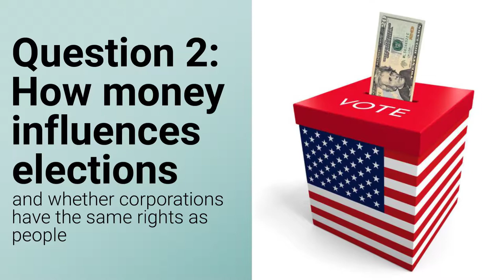Get out and vote! Election Day is Nov. 6th.